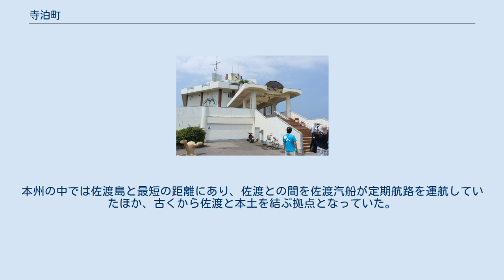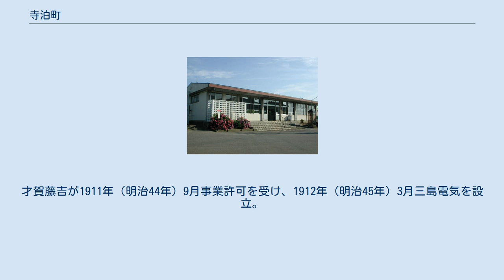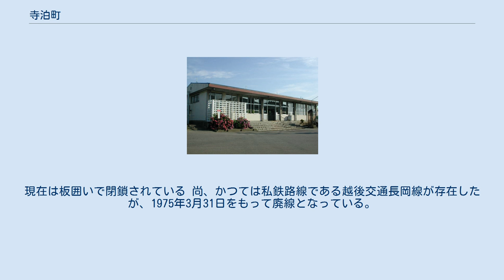寺泊町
三島郡_(新潟県)
長岡市における平成の大合併。
当町は北部に位置する。
 寺泊町（てらどまりまち）は、新潟県の中部にかつて存在した三島郡の町。
2006年1月1日長岡市に編入された。
西廻り航路の港町、北陸街道の宿場町として知られていた町である。
本州の中では佐渡島と最短の距離にあり、佐渡との間を佐渡汽船が定期航路を運航していたほか、古くから佐渡と本土を結ぶ拠点となっていた。
 大河津分水の開通により海岸線が大きく後退したことで知られている（詳細は大河津分水#分水路の影響を参照）。
 『吾妻鏡』の中に、貞応3年2月29日(1224年3月20日)の記述として、女真の船が越後国寺泊に漂着して、その際に乗船していた一行が持っていた銀簡に意味不明の4文字が記されていたことが記されている。
 古くから漁業が盛んであり、市街地の国道402号沿いに海産物の店舗が軒を連ねる「魚の市場通り」は有名。
バブル期は数多くの観光客が東京などの都市圏から訪れた。
 大正前期から1940年（昭和15年）頃までは養蚕が盛んに行われていたが、戦後は開墾や土地改良事業が実施され稲作に重きが置かれるようになったため激減した。
 かつて寺泊町には電燈会社があった。
才賀藤吉が1911年（明治44年）9月事業許可を受け、1912年（明治45年）3月三島電気を設立。
1914年（大正3年）2月事業を開始した。
寺泊町に発電所（瓦斯力）があり供給区域は寺泊町だった。
 鉄道跡地と最新のバス路線図。
左上が当町域。
 寺泊駅 寺泊港 佐渡汽船のりば。
現在は板囲いで閉鎖されている 尚、かつては私鉄路線である越後交通長岡線が存在したが、1975年3月31日をもって廃線となっている。
JRの寺泊駅（旧大河津駅）は寺泊市街地とは大きく離れた場所にある。
 寺泊港と佐渡市赤泊地区の赤泊港とを結ぶ「両泊（りょうとまり）航路」があり、佐渡汽船が定期旅客航路を運航していたが、慢性的な赤字により2018年10月2日以降は運休となり、2019年5月1日に廃止された。
 詳細は佐渡汽船の項目を参照 寺泊町立水族博物館（現、長岡市寺泊水族博物館） 海や漁業を活かした観光施設のほか、「北の鎌倉」「日本海の鎌倉」と呼ばれるほど多くの寺院や史跡が存在する。
 このほか、合併後には「長岡市トキと自然の学習館」などが設けられている。